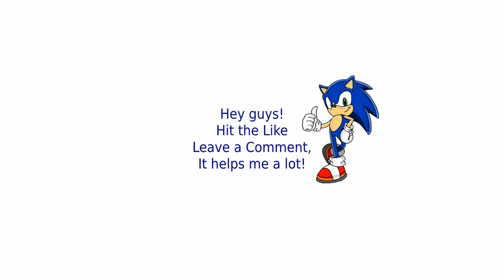C&C Red Alert Remastered | 1 vs 7 Brutals | Pattern of Islands)